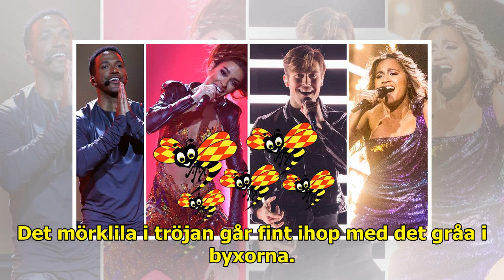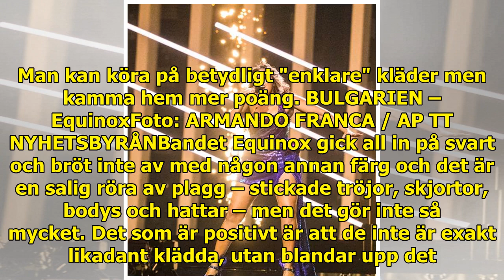Modebetygen: Eleni krossadealla i sin kroppsstrumpa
Modebetygen: Eleni krossade
alla i sin kroppsstrumpa